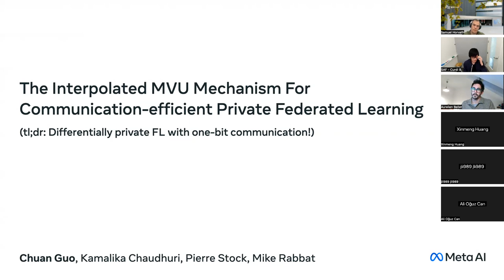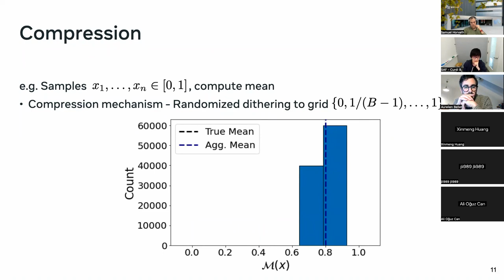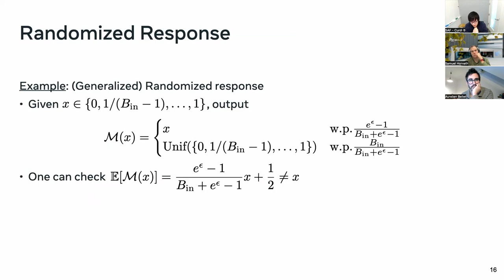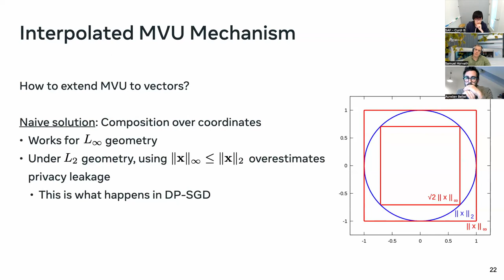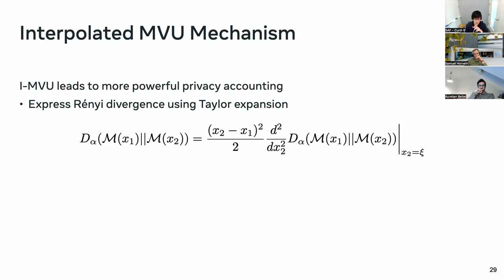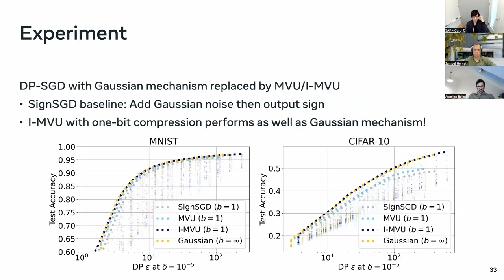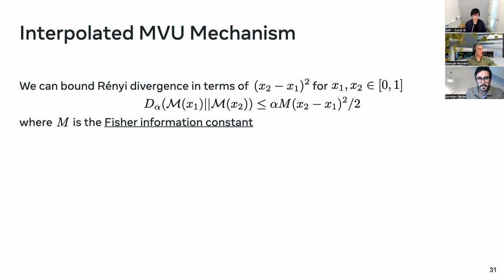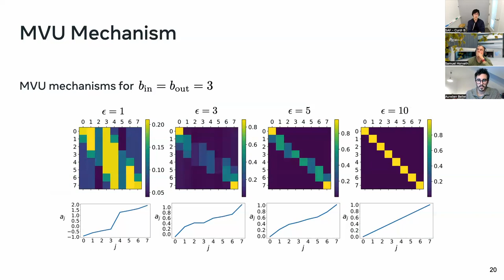FLOW Seminar #86: Chuan Guo (Meta) Privacy-Aware Compression for Federated Data Analysis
Federated Learning One World Seminar, 23rd November 2022